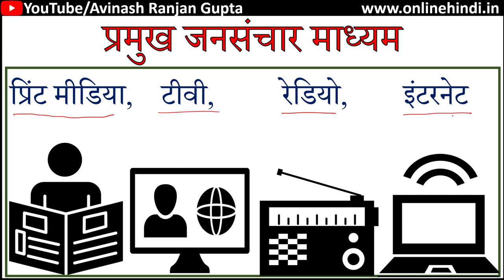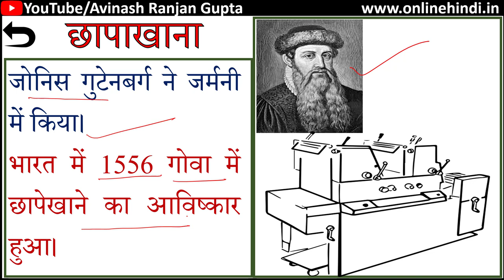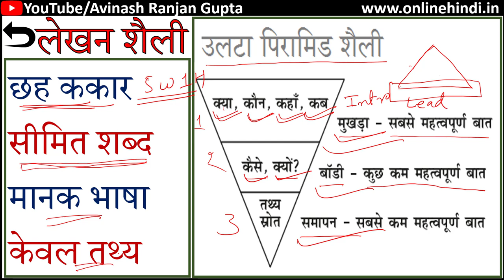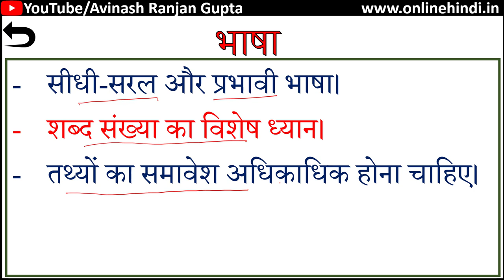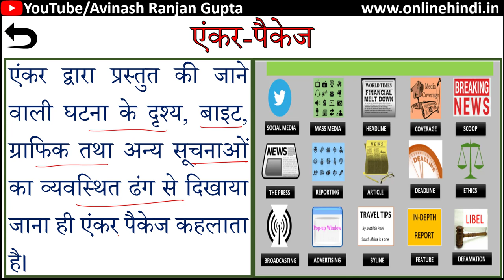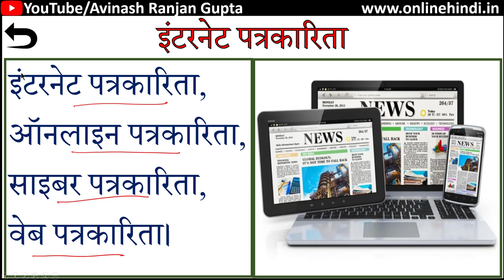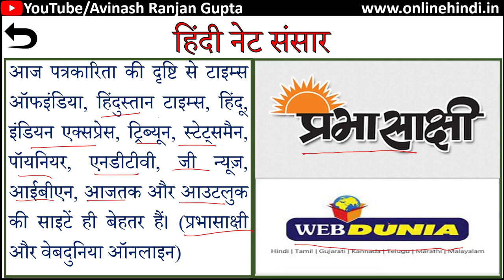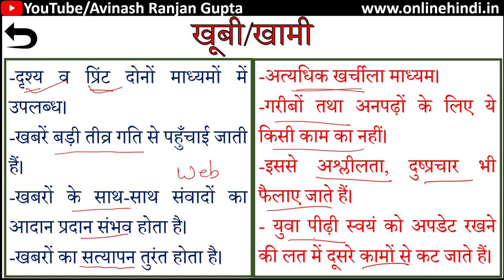विभिन्न माध्यमों के लिए लेखन कक्षा - XII | Vibhinn Madhyamo Ke Lie Lekhan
आप इस वीडियो में अभिव्यक्ति और माध्यम के अध्याय 'विभिन्न माध्यमों के लिए लेखन ' पाठ का जनसंचार के प्रमुख चार माध्यम प्रिंट मीडिया, टेलीविज़न, रेडियो और इंटरनेट की संचार भूमिका में योगदान के बारे में विस्तार से जान सकेंगे।